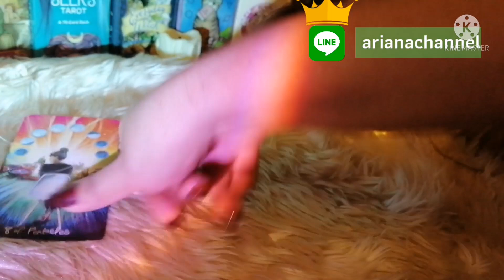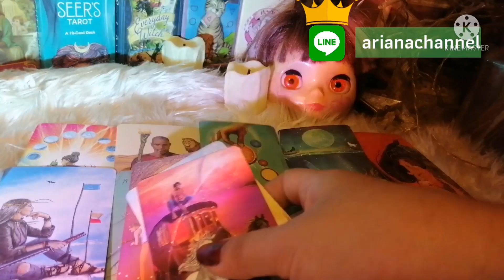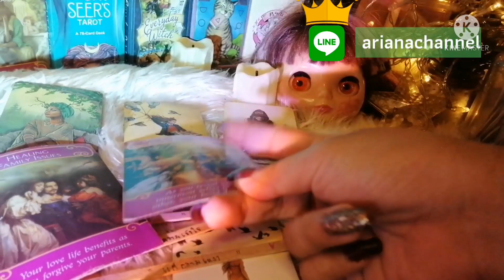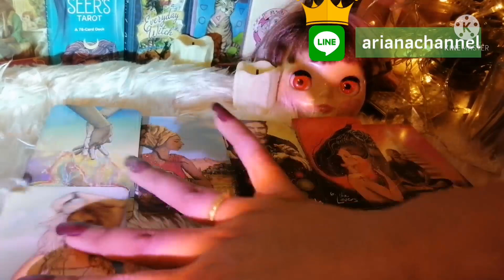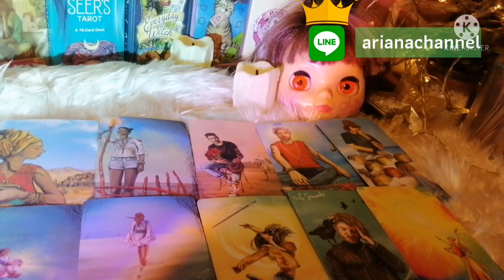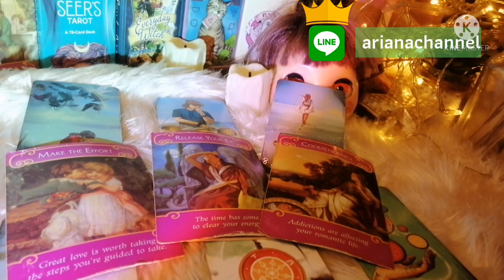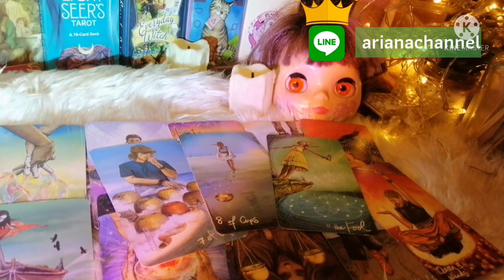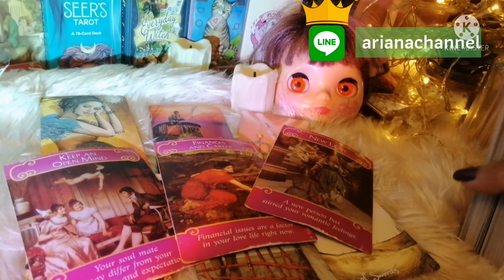ดูดวง​ความรัก​ราศี​กุมภ์​ - จนถึงวันนั้น เดือนกุมภาพันธ์​65​ | ArianaCH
ประจำเดือน กุมภาพันธ์​ 2565
ธาตุลม : กุมภ์, เมถุน, ตุลย์
ธาตุดิน : มังกร, พฤษภ, กันย์
ธาตุไฟ : เมษ, สิงห์, ธนู
ธาตุน้ำ : มีน, กรกฏ, พิจิก

Aries : March 21-  April 20
Taurus : April 21- May 20
Gemini : May 21- June 21
Cancer : June 22- July 23
Leo : July 24- August 23
Virgo : August 24- September 23
Libra : September 24- October 23
Scorpio : October 24- November 22
Sagittarius : November 23- December 21
Capricorn : December 22- January 20
Aquarius : January 21- February 19
Pisces : February 20- March 20